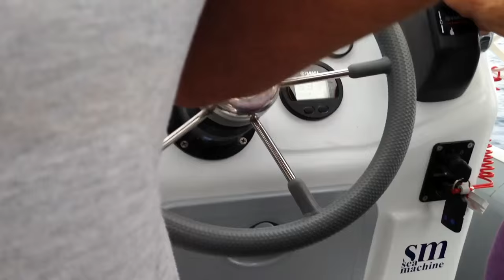SM 56 A Parisi